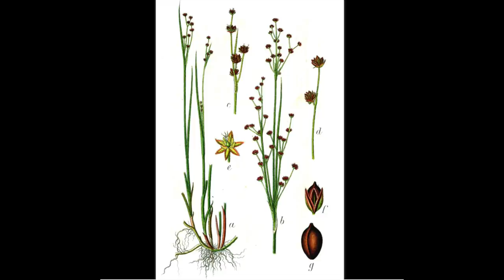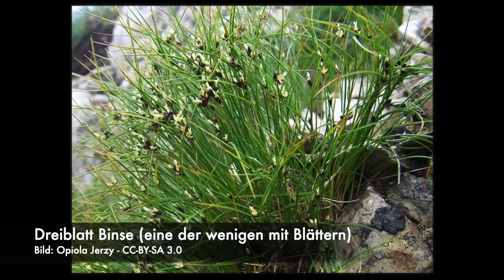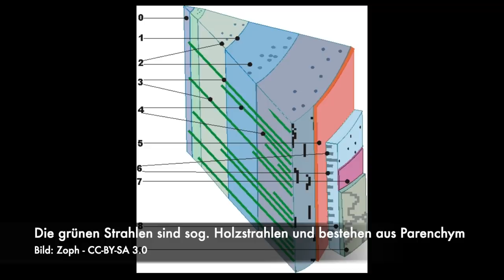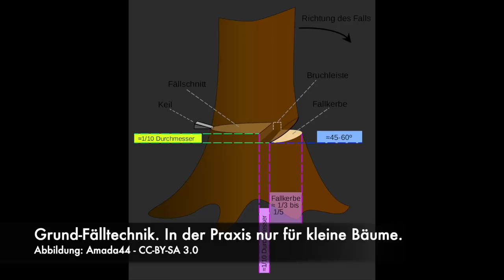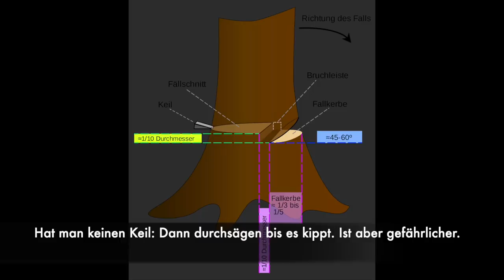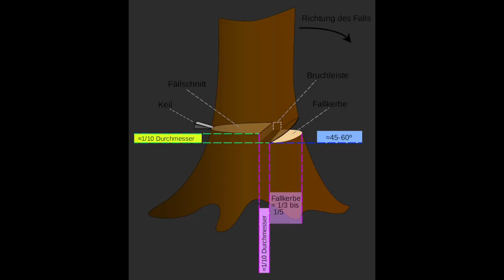7 vs Wild: Was isst Fritz da? und weitere Themen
Und noch ne kleine Anmerkung: Ich hab leider vergessen das Bild vom Fritz beim kauen an der Binse, im Video als geistiges Eigentum vom Fritz zu kennzeichnen. Also: Bild vom kauenden Fritz gehört Fritz Meinecke.